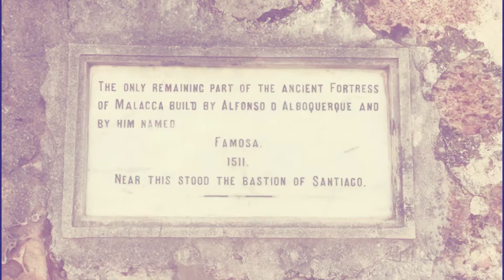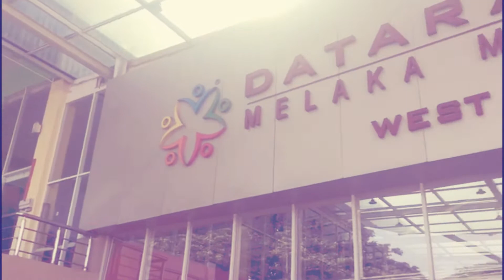MELAKA with the Bebehz